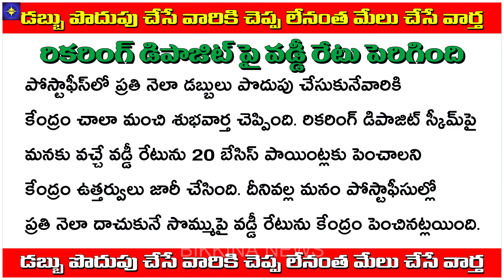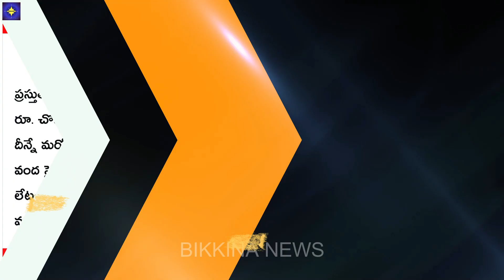వంద రూపాయిల పొదుపుతో ఒకేసారి ఐదు లక్షలు- Good news for money savers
Description: These are updates of interest rates for the Post office RD scheme rates in the video "వంద రూపాయిల పొదుపుతో ఒకేసారి ఐదు లక్షలు- Good news for money savers". Discover the latest updates and good news about the increased interest rates of RDs in this informative video.  "Stay informed about the latest Post Office RD (Recurring Deposit) interest rates for 2023 in our comprehensive video. We break down the current rates, terms, and everything you need to know to make informed financial decisions. Whether you're planning to start an RD or want to stay updated, this video is your guide to Post Office RD interest rates in 2023."

11.  Music from YouTube music library
12.  Music from Video Editors used in the video making